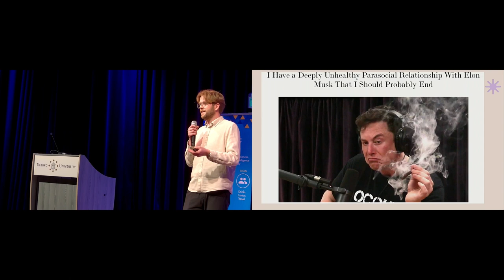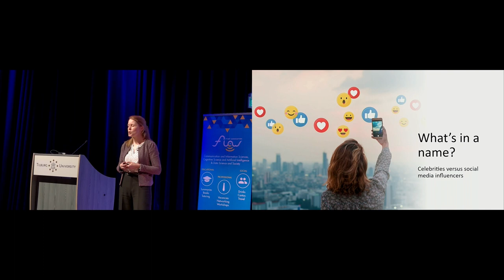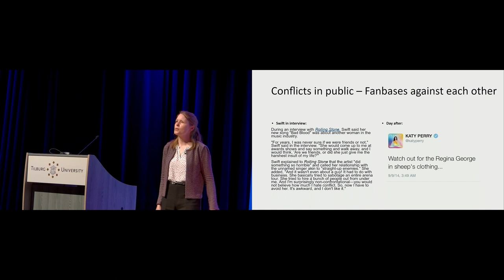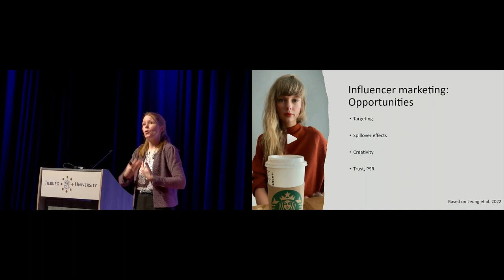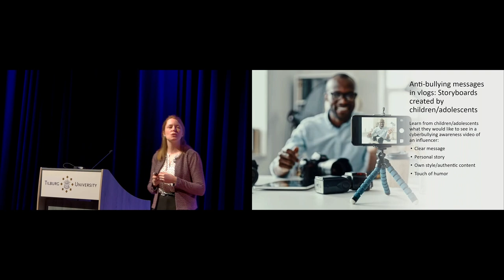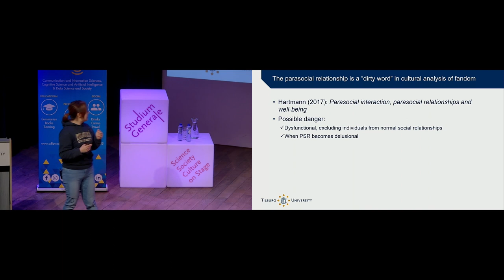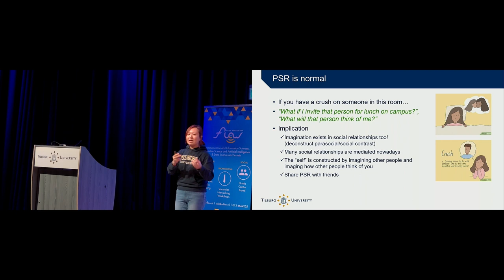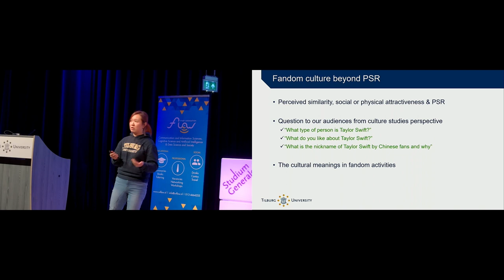Taylor Swift is not your BFF - Studium Generale - Tilburg University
But being in a parasocial relationship can make you feel that way. Learn more about this phenomenon and its relevance to online fan culture and celebrity worship at this symposium. (English / SG-Certificate*)

You don’t know me, but I know you
Ever felt deeply connected to a celebrity, despite never having met them in person? This could be the beginning of a parasocial relationship: a one-sided connection between a fan and a celebrity, which is fueled by their online presence and media portrayal. In these relationships, the fan invests a large amount of emotional energy, time and money in the famous person that they look up to, despite the celebrity being completely unaware of their existence.

While some view parasocial relationships as a natural human way to experience intimate connections, relatability and a sense of belonging, others question its potential toxicity. Common in industries like K-Pop and American pop culture, these bonds can blur boundaries and lead to obsessive behaviors.

Why do we care what Taylor Swift does?
The symposium delves into the complexities of parasocial relationships, focusing on Taylor Swift as a case study. Swift's massive fanbase demonstrates intense devotion; vocally strong and going great lengths following, supporting and defending her online. However, when confronted with conflicting information, such as Swift's immense environmental impact (she is the largest polluting celebrity in the world), things get interesting.

Fans may experience cognitive dissonance, as she is not the perfect celebrity they initially made her out to be. This can challenge their perceptions, potentially disrupting their parasocial relationship. Understanding the complex dynamics of parasocial relationships sheds an important light on the intricacies of online connections and the influence of online media on individuals' perceptions and behaviors.

Speakers
00:00:00 Introduction
00:12:18 Sara Pabian
Prior to joining Tilburg University, Sara Pabian worked as an Assistant Professor at the Department of Communication Sciences, Faculty of Social Sciences, University of Antwerp, where she completed her PhD. Since 2011, she conducts research on different forms of online aggression, such as cyberbullying. Besides online aggression, Sara is also interested in online persuasive communication. She is involved in research projects on influencers and influencer marketing.

00:56:48 Mingyi Hou
Mingyi Hou is an assistant professor of digital culture at Tilburg University. Her research focuses on discourse analysis, online culture, celebrity and fandom culture, gender studies and public intellectual studies. She has written several academic papers on the difference in parasocial relationships between small influencers and mainstream celebrities. She currently teaches several courses, such as ‘Globalization and its consequences’, ‘Digital Media and Journalism’ and ‘Media, Globalization and Popular Culture’.

01:31:55 Panel discussion

This symposium is organized by student association Flow in cooperation with Studium Generale.

* For students, this event may count towards the SG-Certificate.